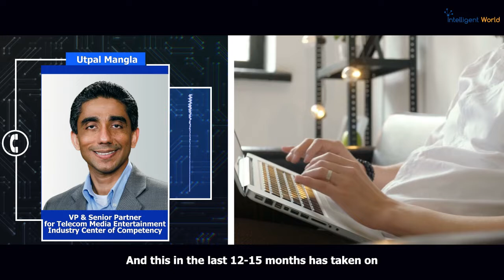The Key Drivers of Conversational AI in Enterprises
Ronald van Loon and Utpal Mangla, Vice President & Senior Partner for Telecom Media Entertainment Industry Center of Competency at IBM talk about The Key Drivers of Conversational AI in Enterprises